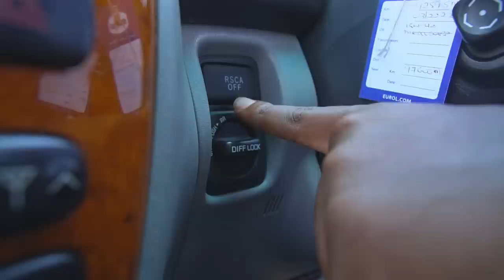The Legend Lives On Toyota Land Cruiser 100 Series Review and Overview